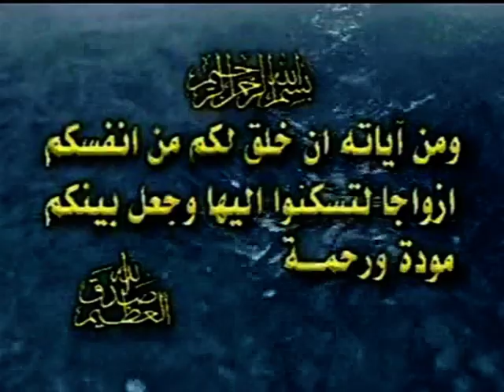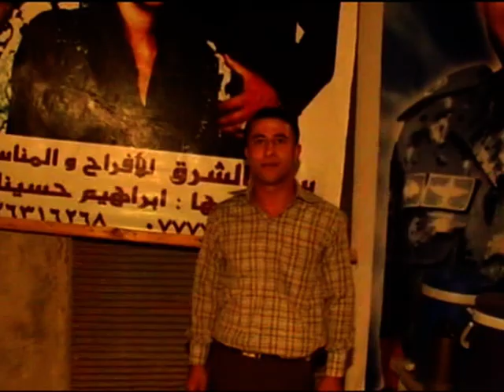ارشيف حفلات زمان افراح المومني العريس محمد الكوري صخرى عجلون جبل النار 4